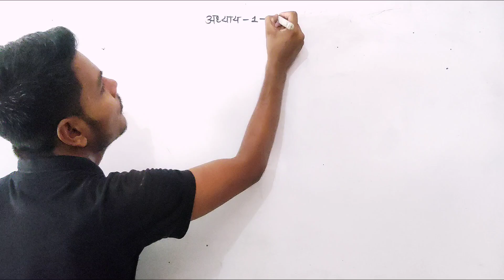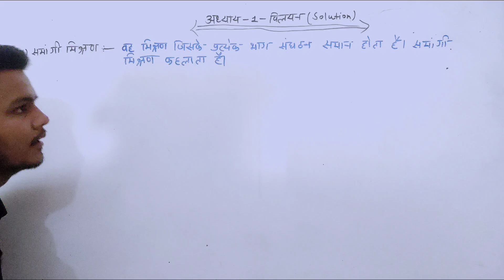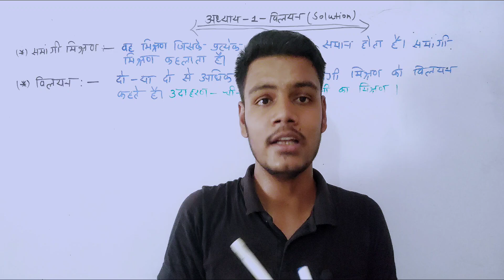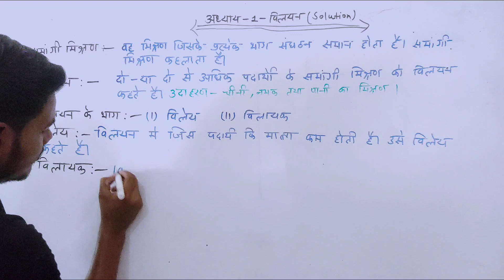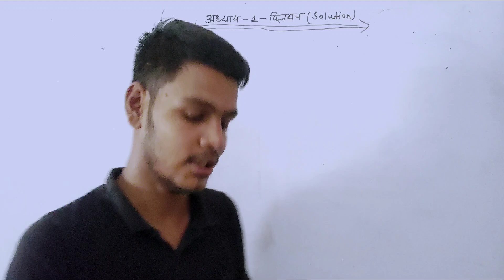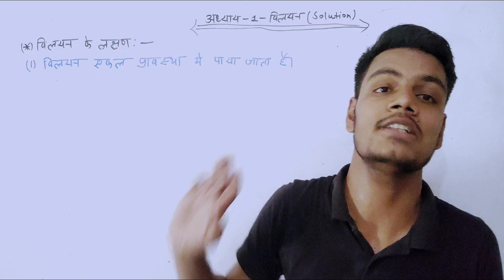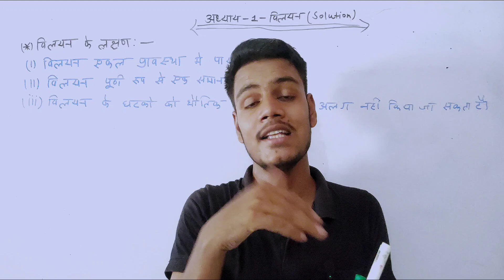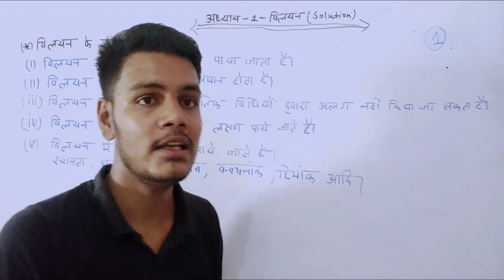विलयन कक्षा 12 || विलेय तथा विलायक || विलयन का लक्षण || One shot || विलयन NCERT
Title -